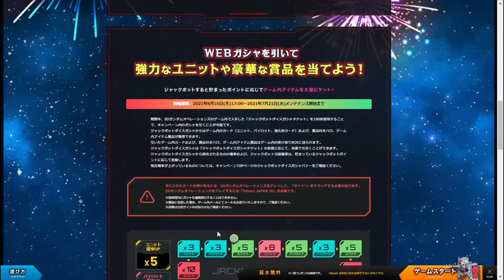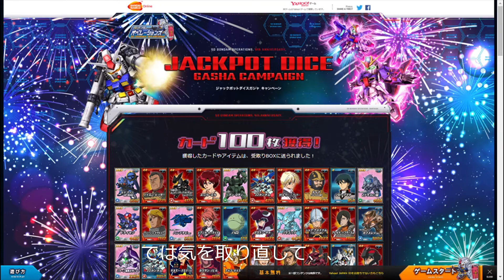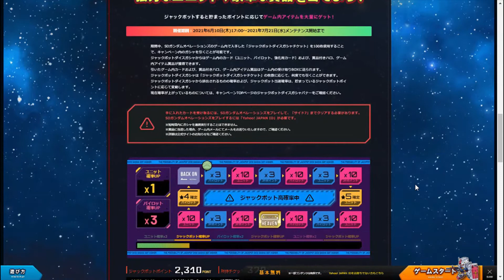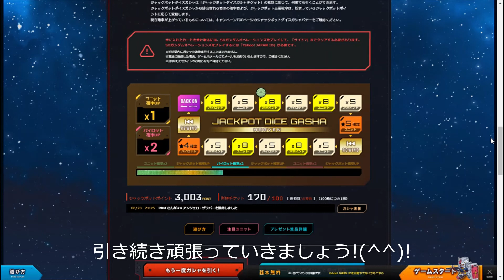【SDOP】9周年記念JPガシャ #31~#40